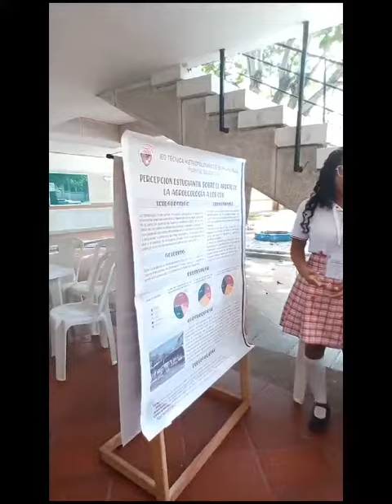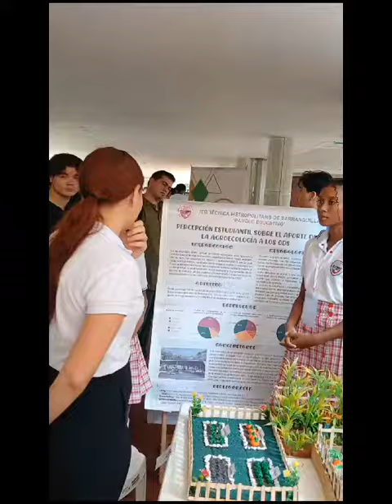COLTEMEBA INVESTIGA Y SOCIALIZA